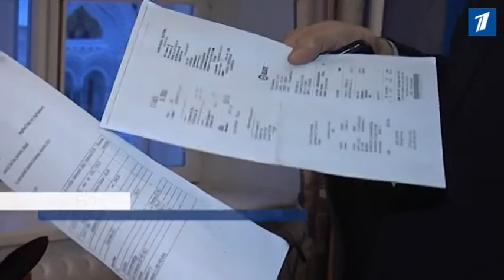Артур Тальвик продолжает громкие разоблачения чиновников